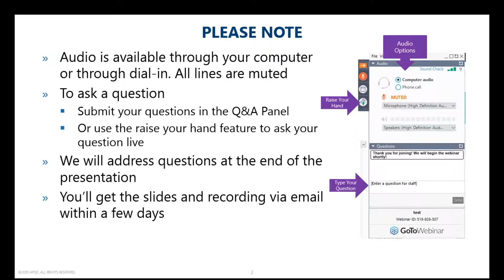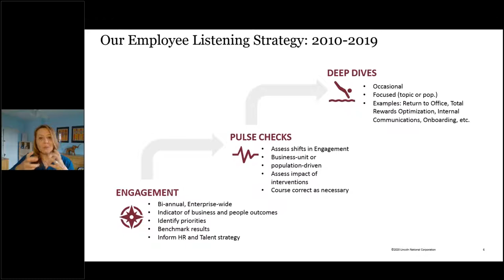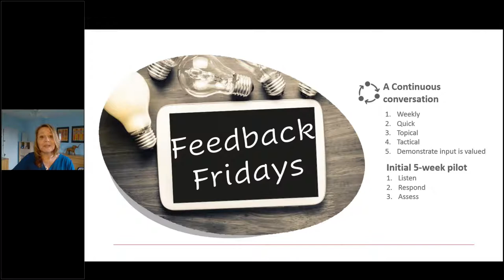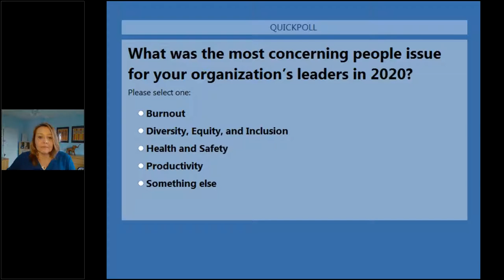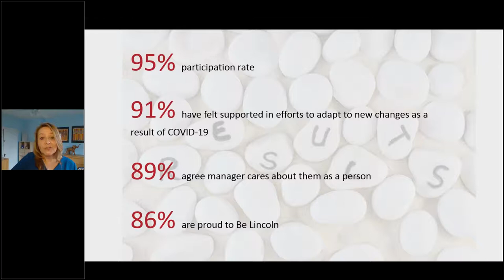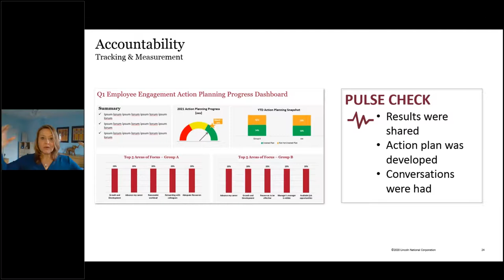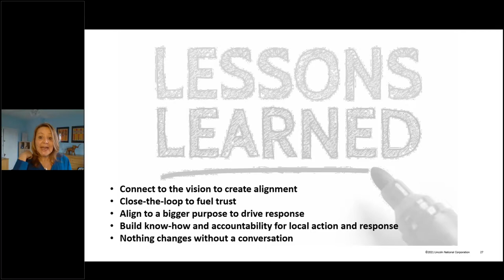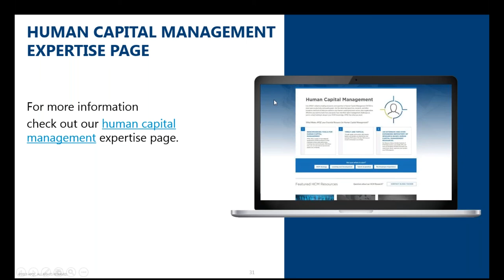How Smart Organizations Grew Employee Engagement During The Pandemic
Kate Feather, Vice President of Culture & Engagement at Lincoln Financial Group, explains how Lincoln Financial used continuous listening throughout the pandemic to drive improvements in employee engagement. In this webinar you will hear how Lincoln Financial:

Carries out continuous listening
Closes the feedback loop with employees
Leverages employee feedback to design innovative and impactful programs and offerings